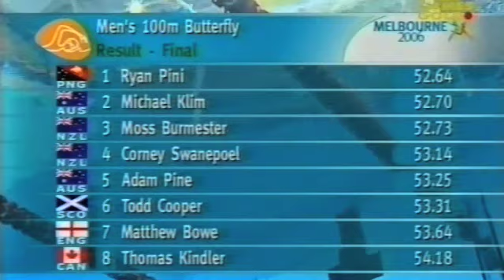Commonwealth Games 06 100m Fly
Final of the 100m Fly at the Commonwealth games 2006